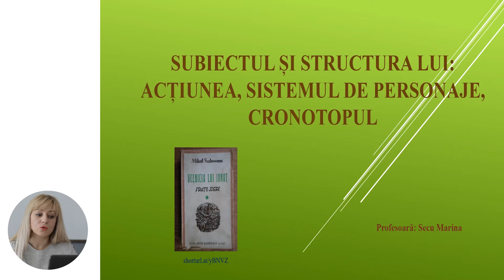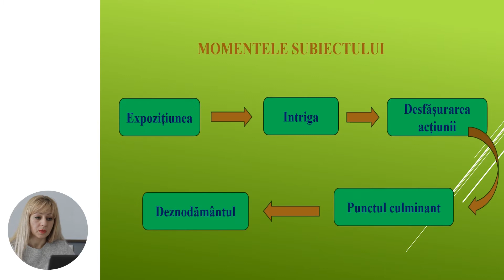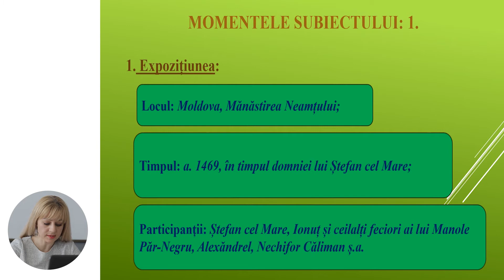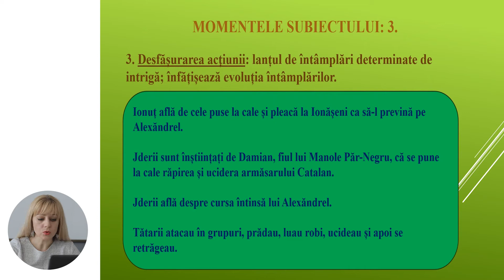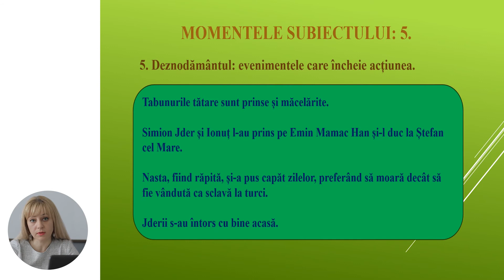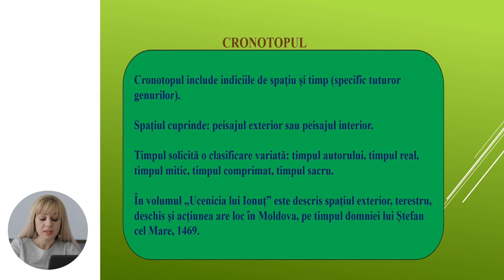Limba și literatura română, Clasa a X-a, Subiectul și structura lui: acțiunea, sistemul de personaje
Tema: Subiectul și structura lui: acțiunea, sistemul de personaje, cronotopul
Profesor: Secu Marina
Autor: Secu Marina